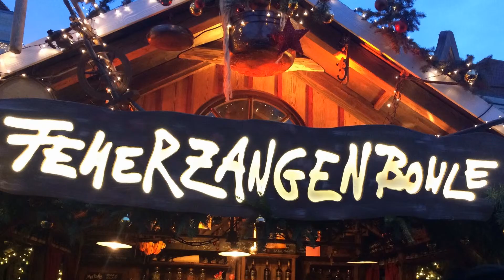Svazková škola - exkurze DRESDEN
2014 DRESDEN - ZŠ a MŠ Bez hranic, Mšec a Řevničov